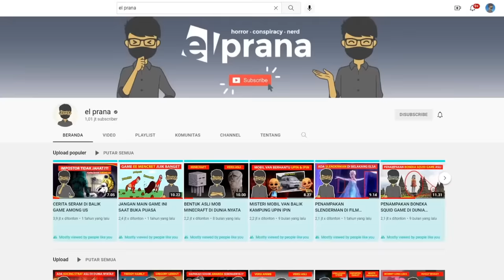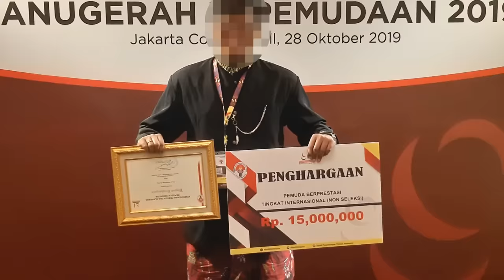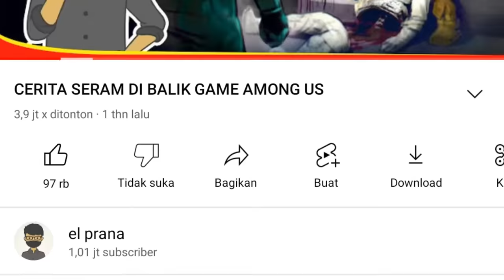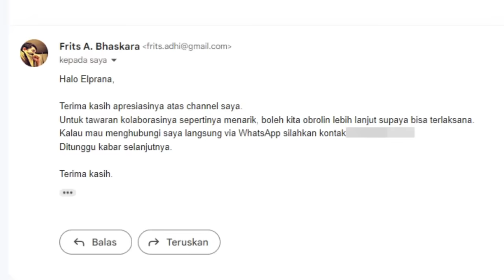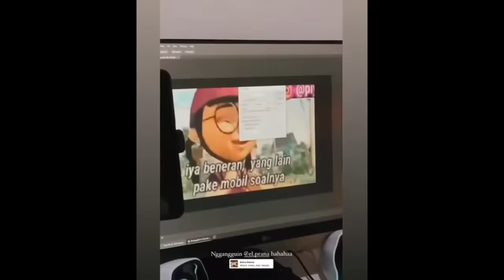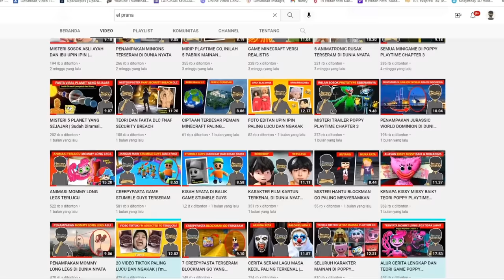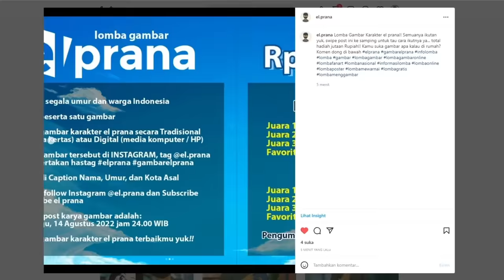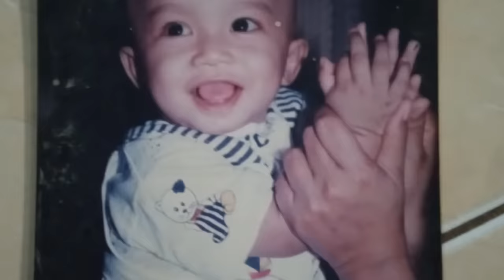MISTERI WAJAH ASLI EL PRANA | Spesial 1.000.000 Subscribers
Makasih untuk semua dukungan kamu semua karena sekarang el prana sudah mencapai 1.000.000 Subscribers!

Follow Yuk!

EL PRANA
WAJAH ASLI EL PRANA
MUKA ASLI EL PRANA
EL PRANA WAJAH
AGAMA EL PRANA
MISTERI EL PRANA
CERITA SERAM EL PRANA
WAJAH EL PRANA
MUKA EL PRANA
EL PRANA TANPA MASKER
ASAL USUL EL PRANA
SEJARAH EL PRANA
EL PRANA QNA
EL PRANA Q&A
BIODATA EL PRANA
AGAMA EL PRANA